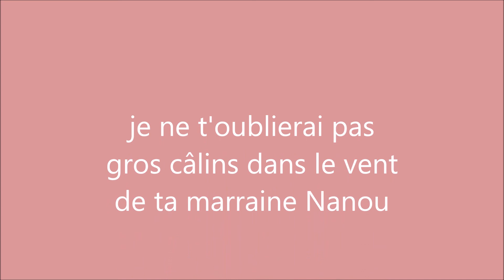Fidji au revoir ma filleule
plein de gris câlins dans le vent
tu seras toujours dans mon coeur